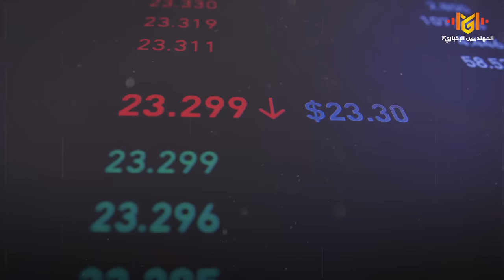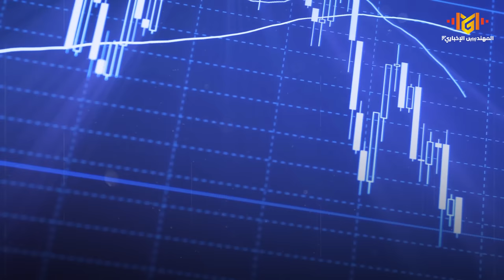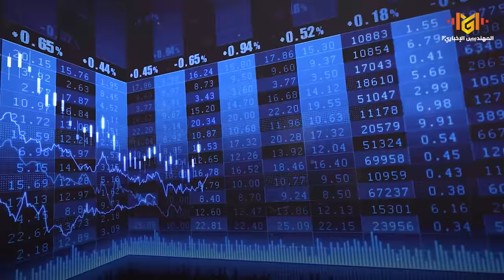ثروات وكنوز الجزائر الضخمة، ثروات تأتي من السماء والأرض لتنافس بها العالم | وثائقي ثروات الجزائر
أنعم الله على الجزائر بثروات وكنوز وخيرات متعددة، ثروات تنبع من الارض متمثلة في الذهب والمعادن النفيثة، ومن السماء متمثلة في النيازك الباهظة الثمن عالميا.

ثروات وخيرات قدرت قيمتها بمليارات الدولارات، كفيلة بأن تجعل من الجزائر محطة عالمية في المنافسة بتلك الثروات وانعاش الاقتصاد الجزائري.

لكن السؤال الاهم هو: هل هذه الثروات والخيرات مستغلة تمام الاستغلال ام ضائعة؟!

وثائقي ثروات الجزائر يخبركم بكل التفاصيل.
لذا نتمنى لكم مشاهدة ممتعة.

الفواصل الزمنية:

0:00 المقدمة – ثروات الجزائر
0:31 الثروة الأولى
3:17 الثروة الثانية
5:23 الثروة الثالثة
7:08 الثروة الرابعة

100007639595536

ترقبوا المزيد مع المهندس الاخباري